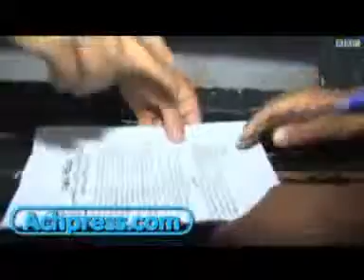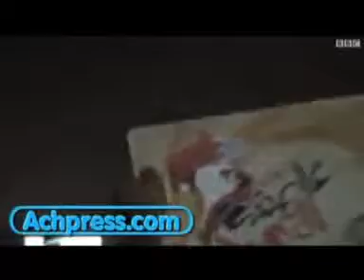حركات تمرد الاحتجاجية تجتاح بلدانا عربية أخرى